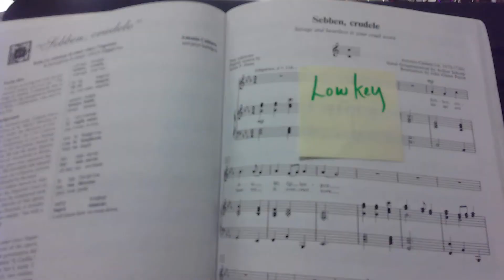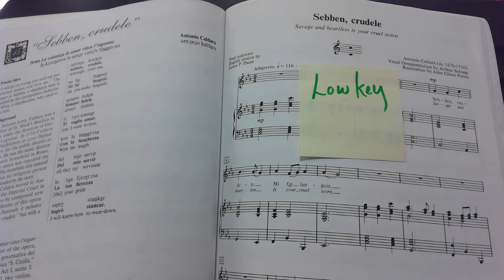Sebben Crudele LOW KEY